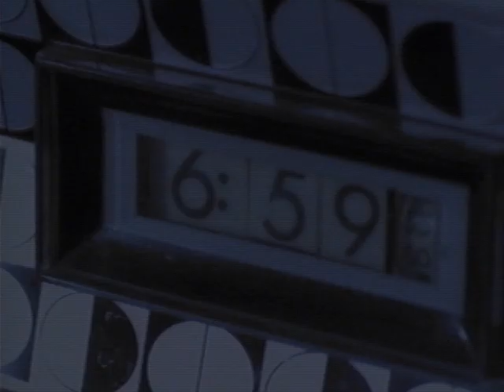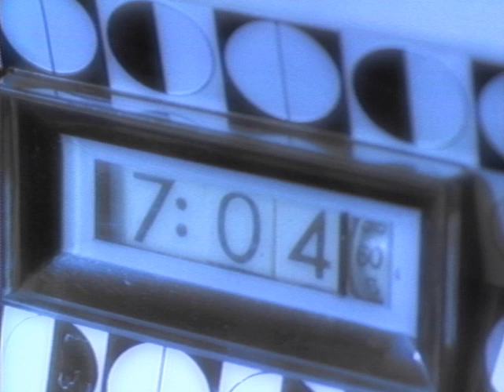Golden Smog - V (Official Music Video)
Golden Smog - V (Official Music Video) from the album 'Down by the Old Mainstream' (1995)